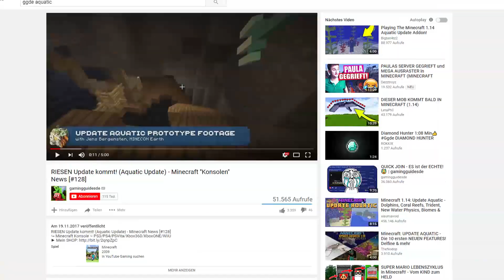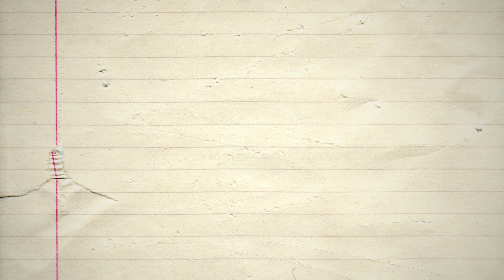✔ Alles über den DREIZACK/TRIDENT! - Minecraft Aquatic Update (1.13) {FF10}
✔ Alles über den DREIZACK/TRIDENT! - Minecraft Aquatic Update (1.13)
↪ Minecraft Konsole ~ PS3/PS4/PSVita/Xbox360/XboxONE/WiiU/Switch

✒ ALLE MEINE PSN ACCOUNT'S:

• YTgamingguidesde (inaktiv/voll)
• DerEchteGGDE (aktiv/voll)
• OldGenGGDE (NEU/PS3)
• NextGenGGDE (NEU/PS4)

Aufgenommen (Gameplay) mit der AverMedia LGP2*: